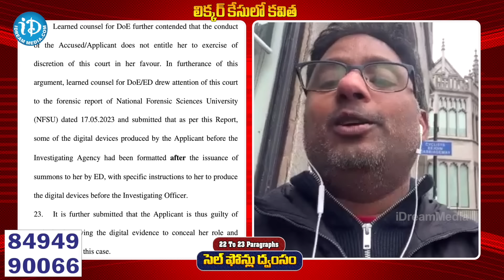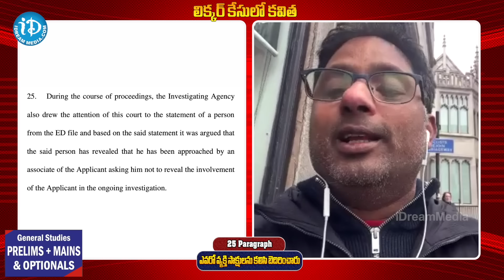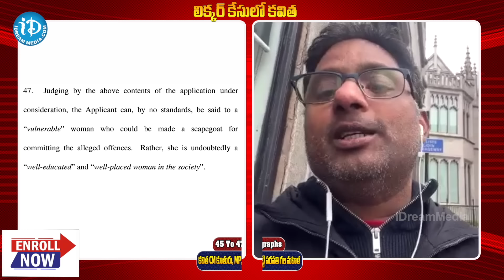HC Advocate Rajeev Reddy About Kavitha Case | Delhi Liquor Scam | iDream News